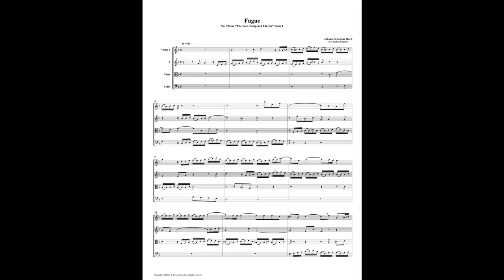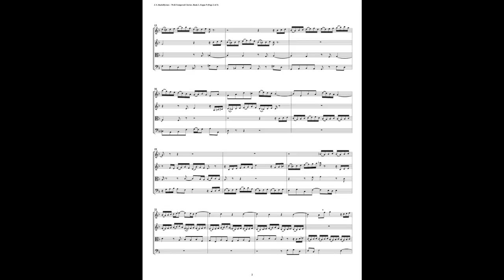J.S. Bach - Well-Tempered Clavier: Part 1 - Fugue 09 (String Quartet)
This is an arrangement by Richard Byrnes for 2 Violins, Viola, and Cello.
This arrangement may be purchased at sheetmusicplus.com & sheetmusic direct.com
In addition to many works by J.S. Bach, we offer works by Brahms, Debussy, Fauré, Glinka, Gottschalk, Granados, Griffes, Lotti, Mozart, Ravel, Richard Strauss, and Turina.